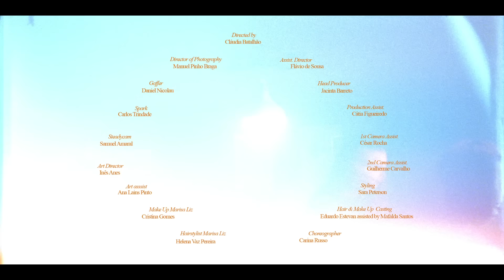Marisa Liz - Olha Lá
Segue Marisa Liz

MÚSICA

Música e letra: Marisa Liz e Joana Espadinha
Produzido por Moullinex e Marisa Liz
Sintetizadores e Programações: Luis Clara Gomes
Guitarra Eléctrica e Coros: Diogo Branco
Teclados: Gui Salgueiro
Mistura e Gravação: Moullinex
Assistente de gravação: Isaac Veloso
Master: Pieter de Wagter (EQUUS)
Gravado nos Estúdios DTX

VÍDEO

Realizadora: Cláudia Batalhão
Diretor de Fotografia: Manuel Pinho Braga
Assistente de Realização: Flávio de Sousa
Chefe de Produção: Jacinta Barreto
Assistente de Produção: Cátia Figueiredo
1.º Assistente de Imagem: César Rocha
2.º Assistente de Imagem: Guilherme Carvalho
Chefe Eletricista: Daniel Nicolau
Ass. Eletricista: Carlos Trindade
Steadycam: Samuel Amaral
Direção de Arte: Inês Anes
Assistente de Arte: Ana Lains Pinto
Styling: Sara Peterson
Make up Marisa Liz: Cristina Gomes
Hairstylist Marisa Liz: Helena Vaz Pereira
Make Up / Cabelos Casting: Eduardo Estevan assistido por Mafalda Santos
Coreógrafa: Carina Russo
Edição: Cláudia Batalhão
Grade: Manuel Pinho Braga \ Bernardo Infante
Fotografia de cena e Capa de Single: Diogo Branco
Fotografia de Making Of: Tiago Cordeiro

Casting: Alexandra Pato, Beatriz Santos, Marco Pereira, Kristina Piankova

Agradecimentos: Cantinho do Vintage, Atelier Miss Suzie, José Tiago / PLANAR, Rodrigo Albuquerque / ALGURES NO PLANISFÉRIO, Hugo Félix.

LETRA | LYRICS

Olha lá
Há quanto tempo é que te disse que já não vai dar
quando o momento era triste quiseste largar
Roeste a corda deste tudo para te ajudar
E mesmo assim voltaste a tempo de me magoar

Por quanto tempo esse teu beijo quis me envenenar
Quando era certo que este amor não tinha amor no ar
Esse teu jogo meio incerto de me afogar

Em frases feitas que se esvaem pelo ar…
quero esquecer
falsa partida
não vais mudar

Ah, sou como a chama
Tremi mas não me deixo apagar
chegou a tua hora

Olha lá
Já é mais claro do que o vidro que nos magoou
a multidão que já sabia e não me avisou
por ter a força de um tornado que desarrumou
esse teu mundo organizado que cedo secou

mas hoje bebo o meu alento de tudo o que sou
achei a peça que faltava e nos desmoronou
Guardei as chaves do passado, agora já não estou
podes ficar aí sentado a suspirar

Quero esquecer
falsa partida
volto a tentar

chegou a minha hora
Olha lá